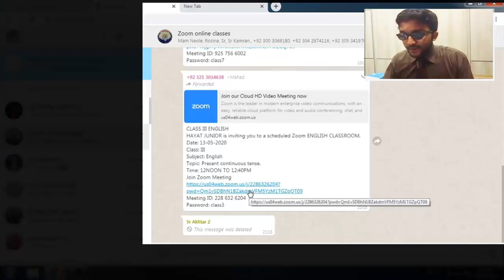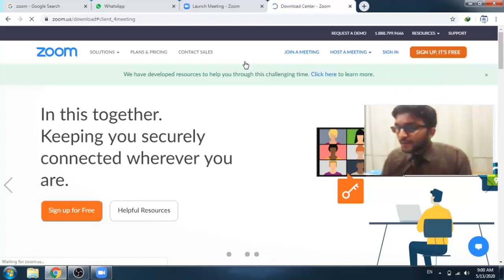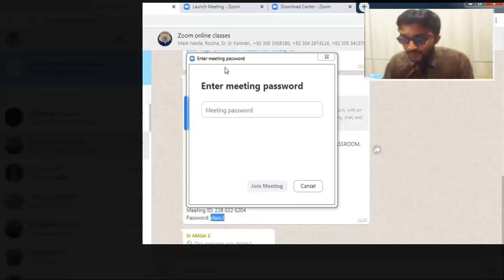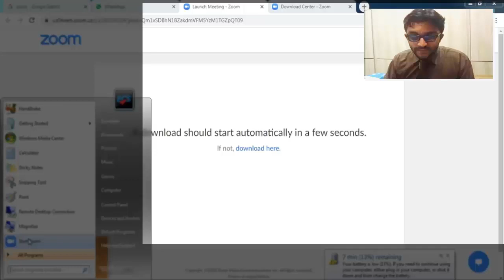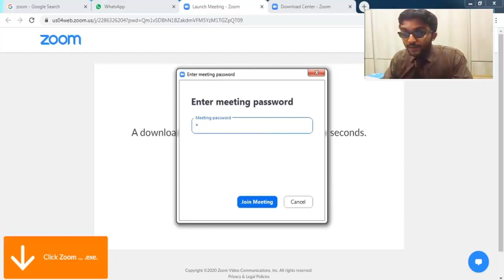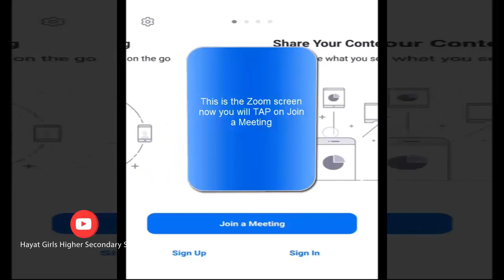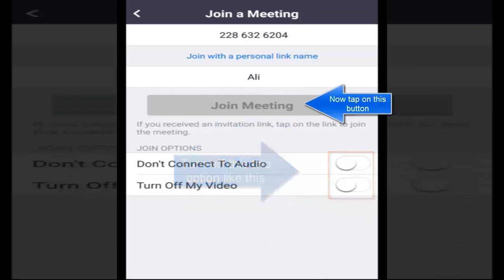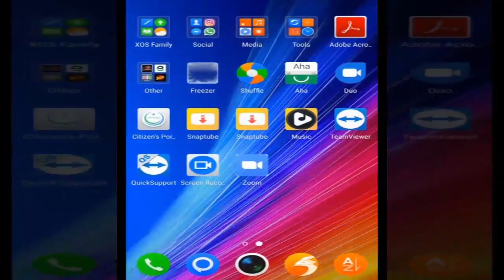How to Use Zoom Software Online Classes